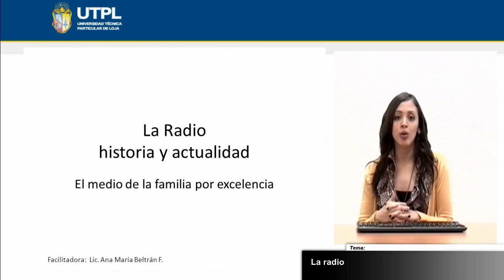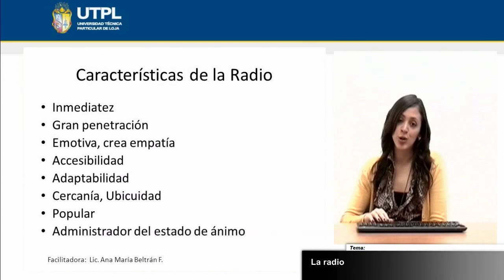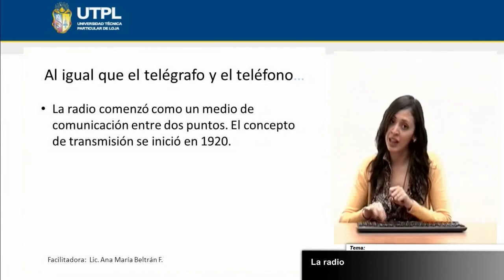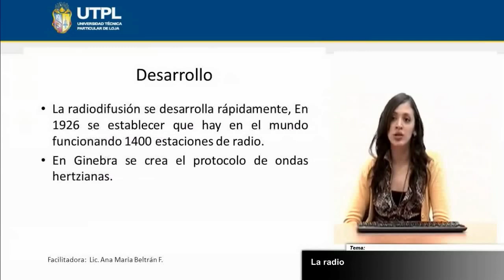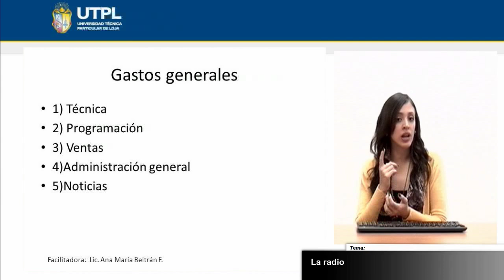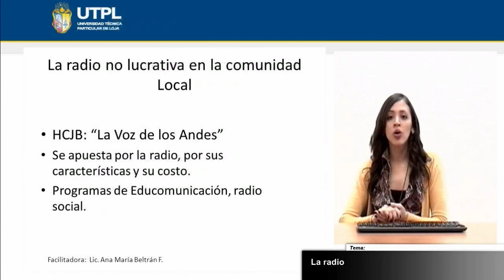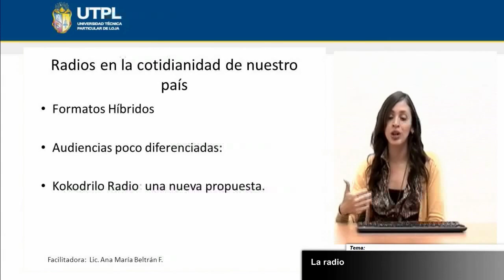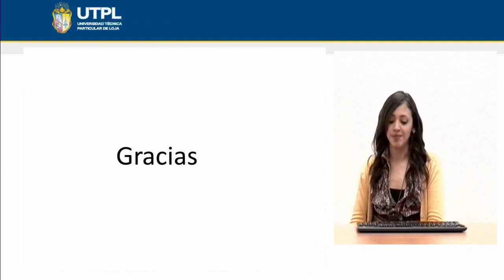UTPL LA RADIO [(COMUNICACIÓN SOCIAL)(INTRODUCCIÓN A LA COMUNICACIÓN)]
Comunicación Social
Introducción a la comunicación
Tema: La Radio
Ponente: Lic. Ana María Beltran